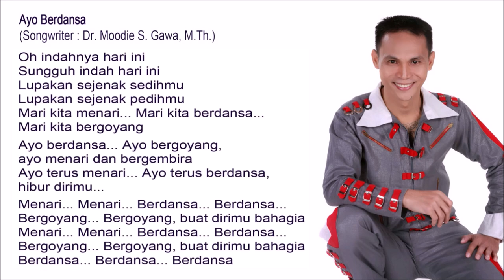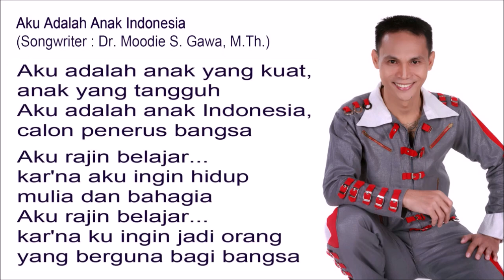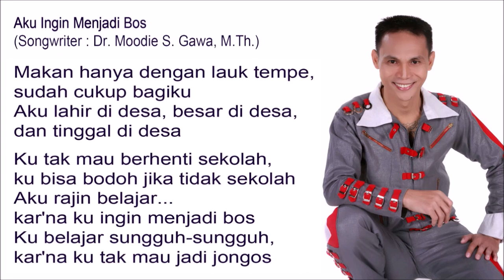The Best of Blacktator - Volume 9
Ayo Berdansa
Kodok Disangka Kampret
Gajah Terbang
Aku Adalah Anak Indonesia
Aku Ingin Menjadi Bos